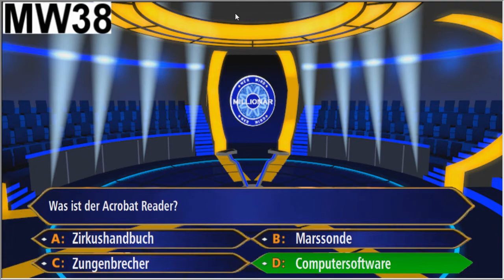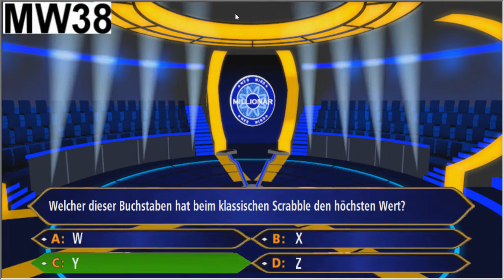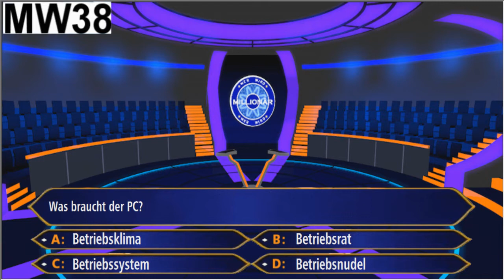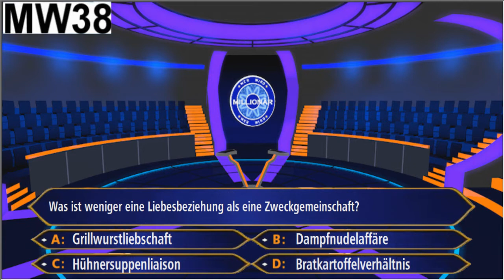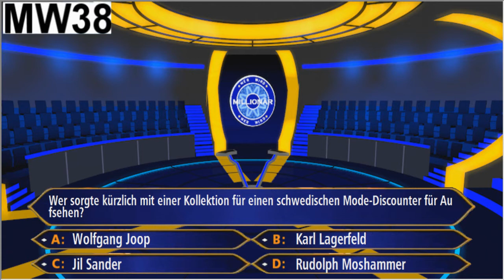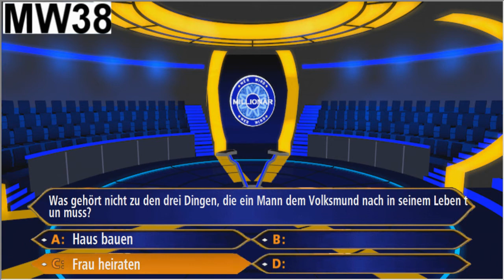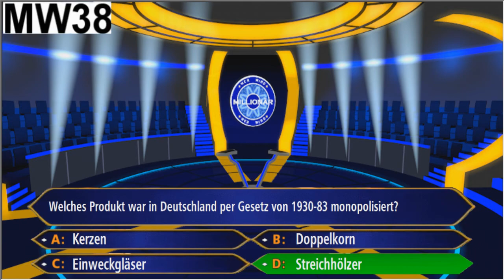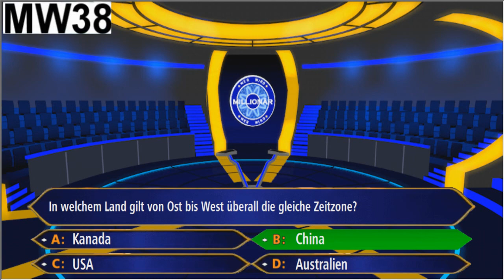WER WIRD MILLIONÄR? [S2-015] - Wochenende aufm Schloss-Gelände ► Let's Play Wer Wird Millionär?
► Folgen-Beschreibung ◄
Diese Beschreibung ist in deinem Land nicht verfügbar. Vllt schreibt die ja noch irgendwer nach seinem Wochenende :D

►Informationen zur kommenden Woche◄
Hier werden nächsten Montag alle Informationen zur WWM Woche stehen! Schaut Montag Abend 18:00 Uhr rein!